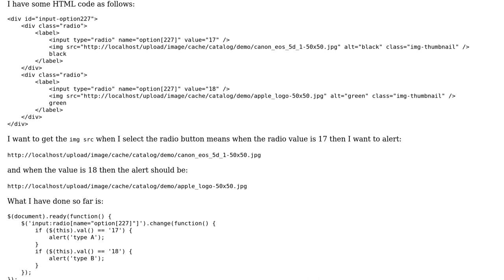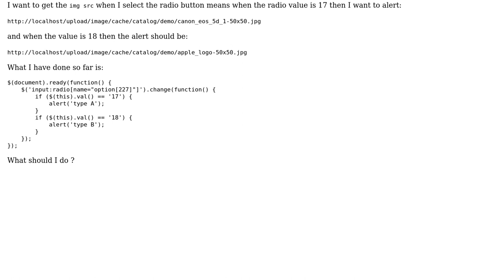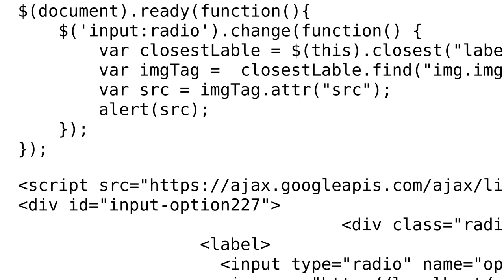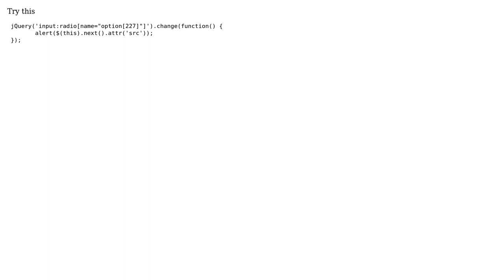Getting the src of an img tag on radio select (4 Solutions!!)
Getting the src of an img tag on radio select

With thanks & praise to God, and with thanks to the many people who have made this project possible! | Content (except music & images) licensed under CC BY-SA | Music | Images & others | With thanks to user vijayP user Rohitashv Singhal user Minesh Patel user Milind Anantwar user guradio and the Stack Exchange Network Trademarks are property of their respective owners. You are responsible for your own actions.